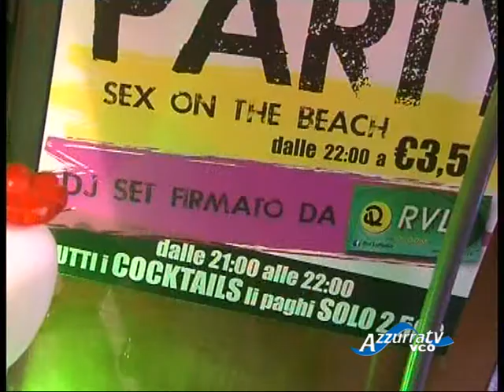WHITE PARTY RVL LA RADIO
IL SERVIZIO DEL TG DI VCO AZZURRA TV SUL WHITE PARTY ORGANIZZATO DA RVL LA RADIO AD OMEGNA